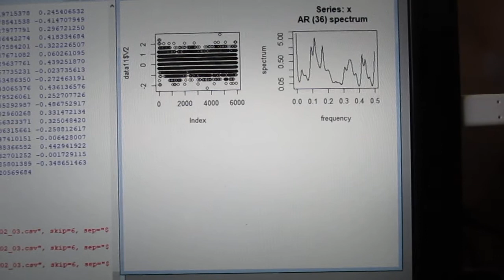超音波の伝搬状態を測定・解析・評価する技術（超音波システム研究所）